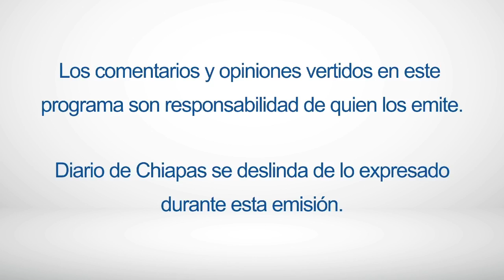En vivo | Z Digital | 28 de septiembre de 2022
Envivo | ZDigital con Carlos Z. Cadena

El diálogo de hoy con Angel Torres Culebro, Secretaría de Obras Públicas Chiapas, con el tema: Obra pública y política